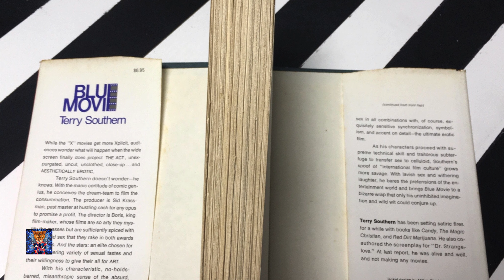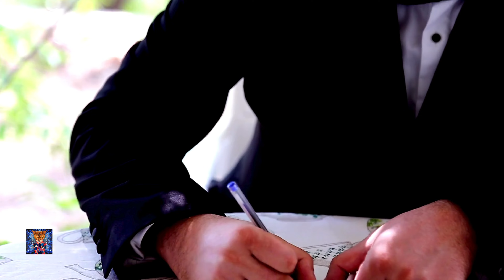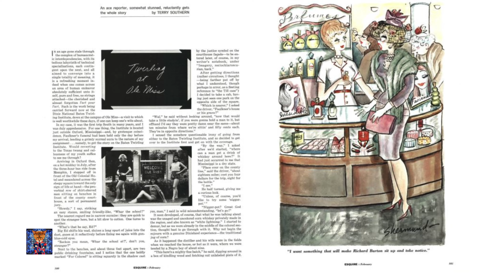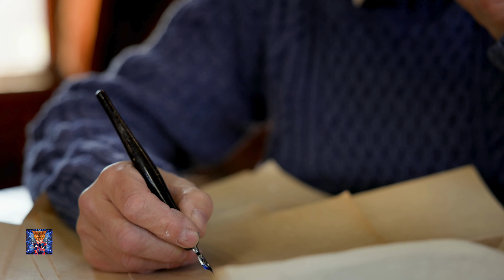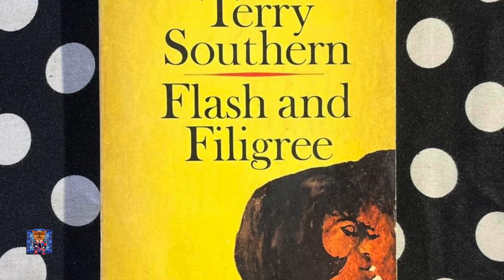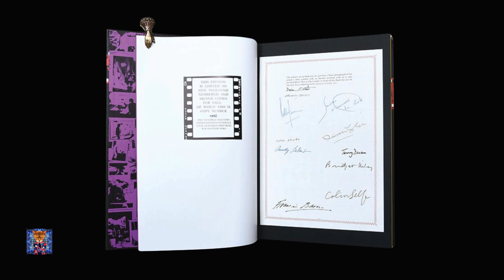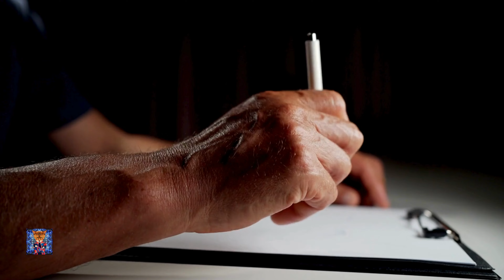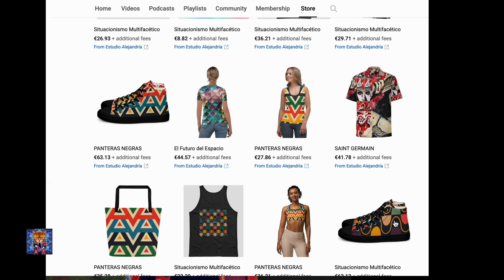“TERRY SOUTHERN: Maestro de la Sátira y Vanguardista del Cine Contracultural” Estudio Alejandría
Terry Southern (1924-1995) fue un escritor y guionista estadounidense conocido por su aguda sátira y su influencia en la cultura pop y el cine de los años 60 y 70. Su obra abarca una variedad de géneros, incluyendo novelas, ensayos y guiones cinematográficos, y es particularmente notable por su habilidad para fusionar lo absurdo con lo político.

Southern comenzó su carrera como escritor con el novelista y editor George Plimpton, y su primera novela, "Flash and Filigree" (1960), mostró su estilo distintivo de sátira y humor negro. Su obra más conocida, "Candy" (1958), escrita en colaboración con Mason Hoffenberg, es una parodia de los clichés de la novela erótica y se convirtió en un éxito de ventas. La novela es un ejemplo clásico de su enfoque satírico hacia la cultura y la moralidad.

Southern se destacó en el mundo del cine por su trabajo en guiones que combinaban comedia negra con comentarios sociales. Algunos de sus trabajos más importantes incluyen:

"Dr. Strangelove" (1964): Southern coescribió el guion con Stanley Kubrick, logrando una de las sátiras políticas más influyentes del cine. La película es conocida por su aguda crítica a la guerra nuclear y la política militar.

"The Loved One" (1965): Una adaptación de su propia novela, que se burla del mundo de los funerales y la cultura americana, con un elenco que incluye a Robert Morse y Jonathan Winters.

"Easy Rider" (1969): Coescribió el guion de este icónico filme de la contracultura junto a Peter Fonda y Dennis Hopper. La película se convirtió en un símbolo del cine independiente y contracultural.

Southern trabajó con figuras influyentes como Stanley Kubrick, Peter Sellers, y Dennis Hopper. Su estilo y enfoque ayudaron a definir una era del cine que desafiaba las convenciones y abordaba temas políticos y sociales con un toque irónico y a menudo provocador.

Southern fue conocido por su estilo de vida bohemio y su consumo de sustancias, lo que influyó en su carrera y en su vida personal. A pesar de sus problemas financieros y de salud en sus últimos años, su influencia en la literatura y el cine perdura.

En la década de 1980, Southern trabajó en proyectos como "Randy: The Electric Lady", una película pornográfica que escribió bajo el seudónimo de Norwood Pratt, y en "The Telephone", que fue criticada y tuvo problemas de producción. También colaboró con Michael O'Donoghue en "Saturday Night Live" y estuvo involucrado en varios proyectos cinematográficos que no llegaron a concretarse.

Falleció el 25 de octubre de 1995, a los 71 años, debido a una insuficiencia respiratoria. Su legado continúa a través de sus escritos y su impacto en el cine y la literatura contemporáneos.

Terry Southern es recordado como un maestro de la sátira y un innovador del guion cinematográfico. Su habilidad para combinar humor y crítica social ha dejado una marca indeleble en el cine y la literatura, y su obra sigue siendo estudiada y apreciada por su ingenio y perspicacia.